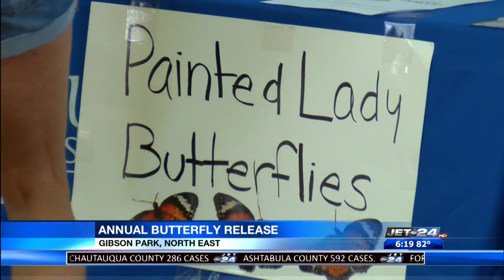Community Nursing Services of North East holds annual butterfly release